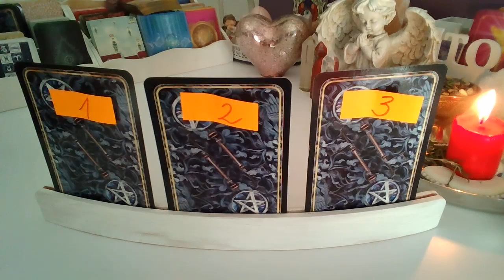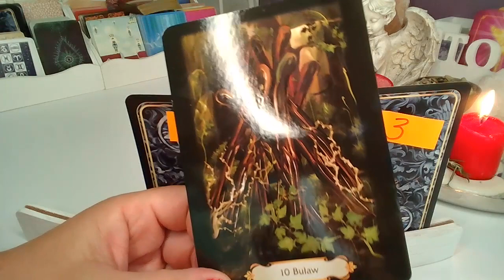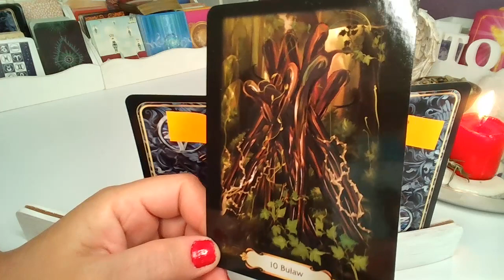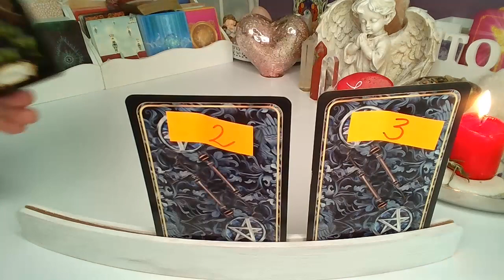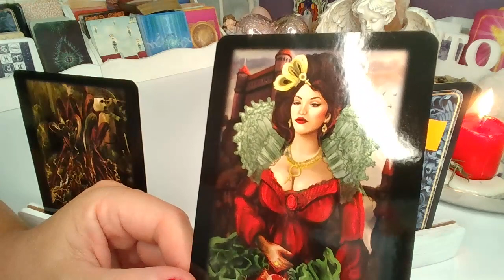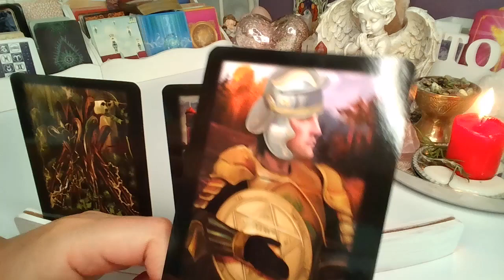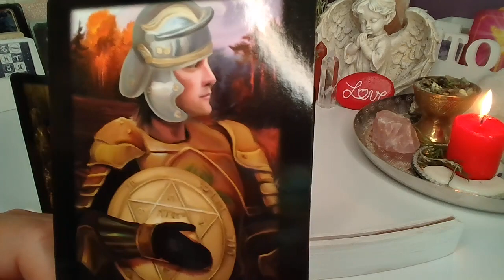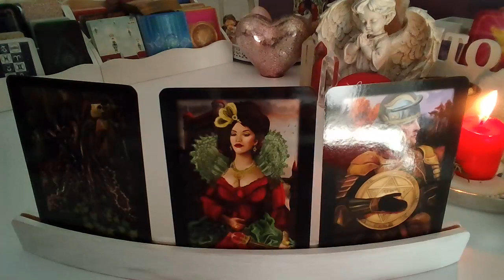ORAKEL❤️JAKA JEST JEGO/JEJ MILOSC DO CIEBIE?❤️Karty TAROTA+LENORMANDA❤️ wrozby porady magia ❤️